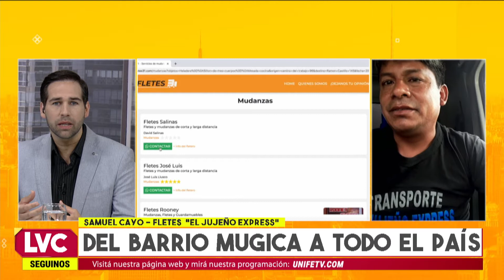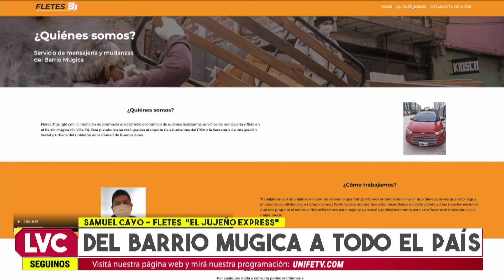LVC1 - "Fletes 31", el servicio de mudanza del Barrio Mugica que recorre todo el país